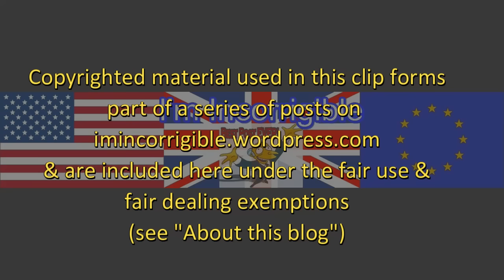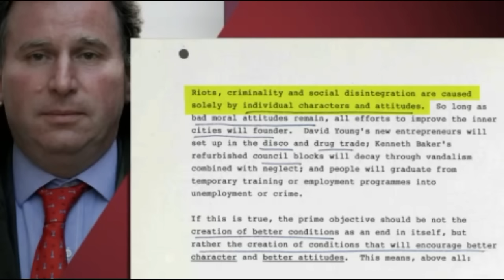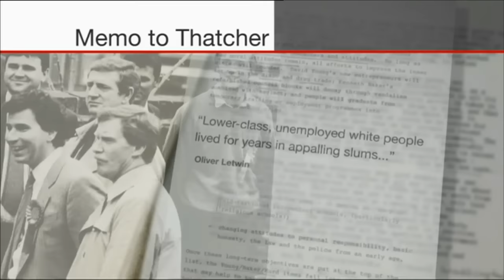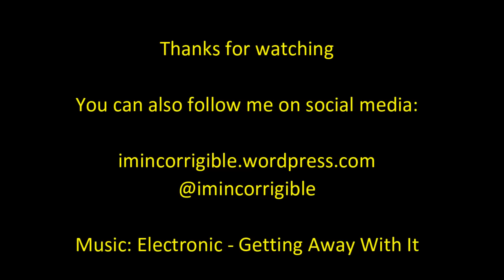Oliver Letwin's racist memo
Channwel 4 News & BBC News 31 December 2015